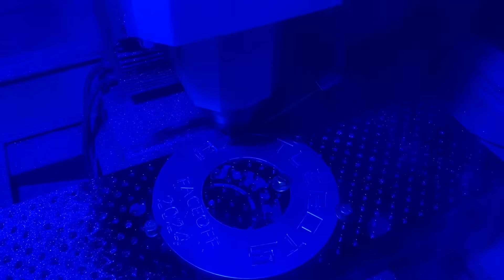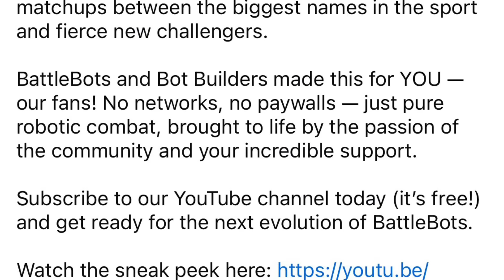THE BIG BATTLEBOTS FACE-OFF UPDATE!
BATTLEBOTS HAS CHANGED! And Zachary Lytle is here to tell you all about it.

The Battlebots Face-Off series is officially coming to Youtube! In this video, Zach details in full how the new show is structured, where to watch it, and what is happening with Skorpios in the Face-Off series.

Be sure to follow the Battlebots Youtube page for updates when they go live!